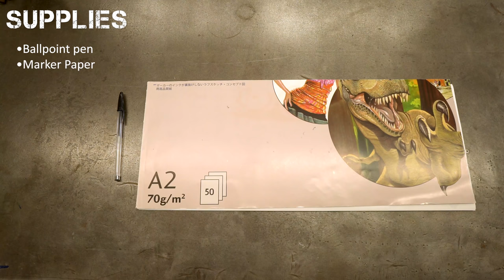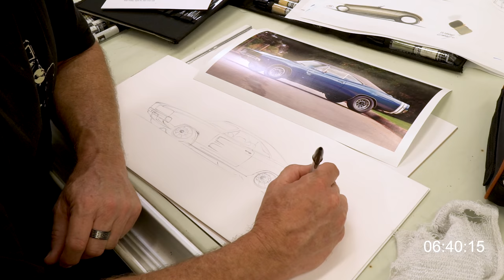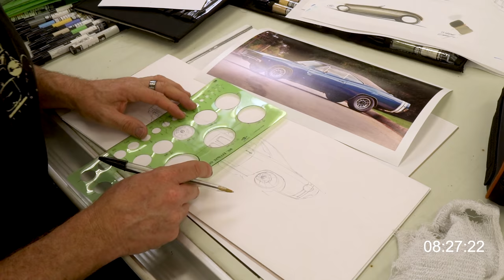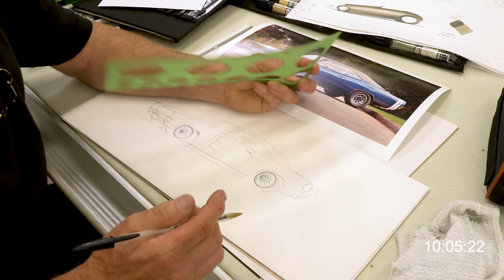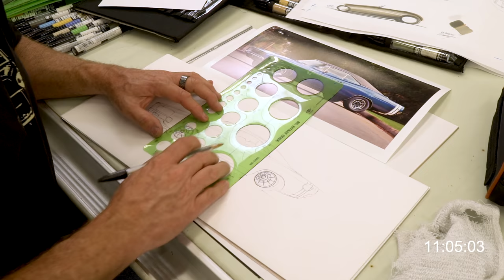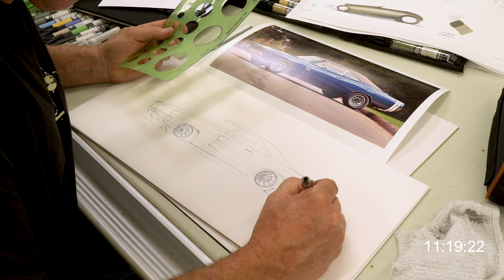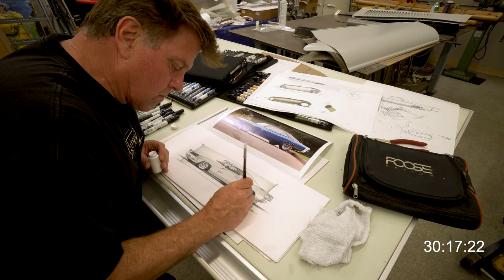Foose Design | 1968 Charger Sketch in Real Time with Chip Foose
Most common questions regarding Chip's art are how long does a drawing take and what products does he use. Here, Chip does a sketch of a 1968 Charger. Sketches differ from full renderings as they are mainly loose and not as finely detailed. On average Chip can do a sketch in 15-30 minutes. Full color renderings can typically take about 1-2 hours. Not much talking in this video, just Chip doing what he loves.

Chip's art supplies:
 · Ballpoint Pen
 · Marker Paper (Letraset Bleedproof Marker Pad or Bienfang Graphics 360)
 · Circle/Ellipse Templates
 · Sweeps
 · Chartpak AD Markers
 · Prismacolor Colored Pencils
 · Gouache
 · Fine Point Paint Brush